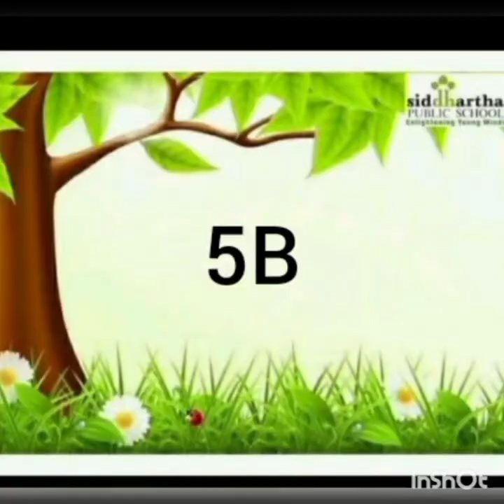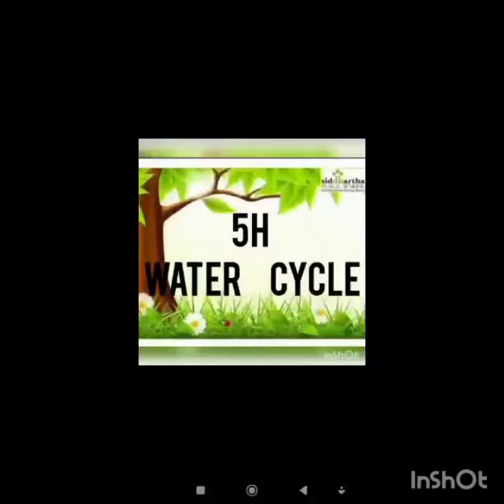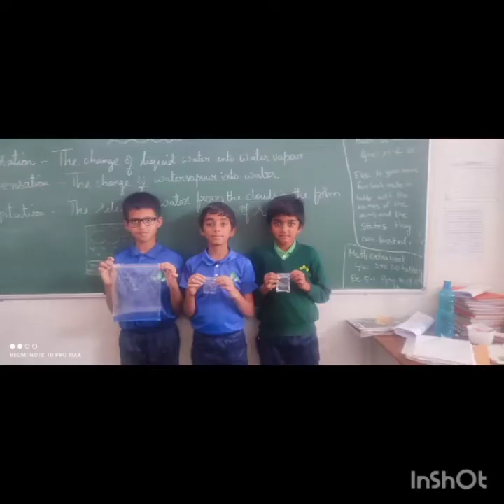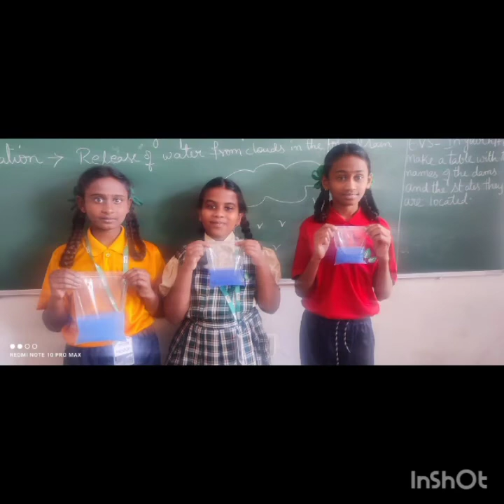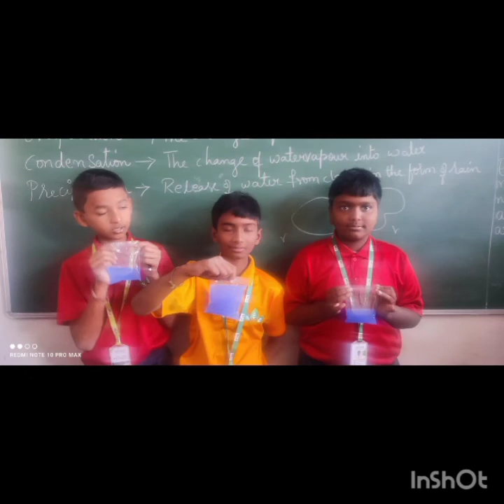Grade 5 students activity on water cycle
Activity-based learning also facilitates better understanding by creating far learning grounds for everyone. It ensures that the student is always engaged in learning; sharpens the analytical skills and problem-solving skills of the learners and also promotes the binding between tutor and learner. It nurtures intellectual curiosity, helping the  children acquire new ways of asking questions and understanding the world.Connecting science to day today things creates excitement and curiosity in kids to discover the unknown .
We are  happy to present our Grade  5 students  activity on water cycle   and  they enjoyed the playway activity of EVS.